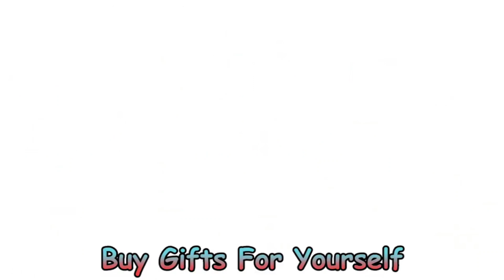What if Naruto was an Ackerman? Part 1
Hey guys! Hope you're all having a nice day and hope you're all doing well during lockdown!

MY DISCORD SERVER MADE BY RATREET